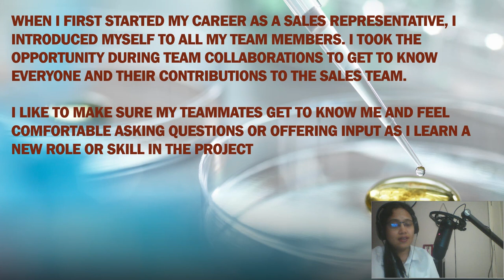1 Simple Answer to the Hiring Manager (Also, How Do You Build Rapport With Your Colleagues!)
This video explains how to answer questions like "How Do You Build Rapport With Your Colleagues?" for emotional intelligence interview questions. This approach also works for answering similar questions that are part of college admission application processes.
If you want to learn how to answer more such interview questions and see how to confidently answer the most common asked questions. This series covers everything you'll need to develop your winning answers as below: